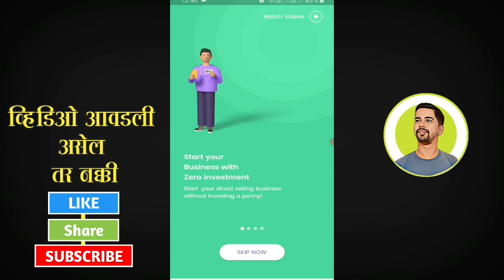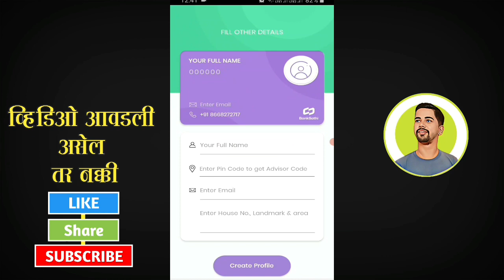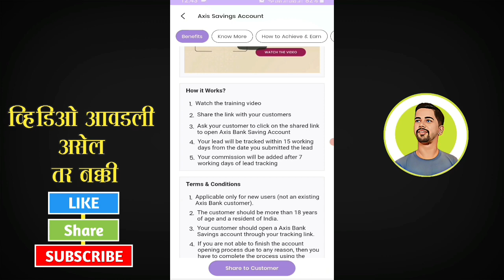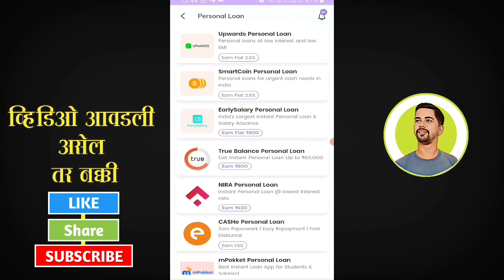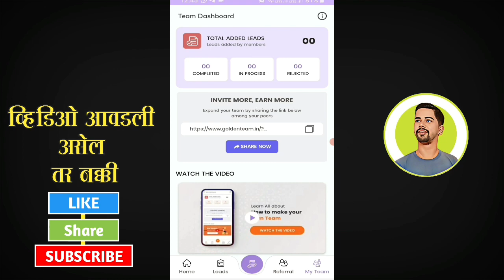घरी बसून पैसे कसे कमवायचे | how to earn money online in Marathi 2024 - Banksathi YK Digital Marathi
App Link ✅

Referal Code ✅
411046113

कॉपी पेस्ट करून पैसे कमवा | घरी बसून पैसे कसे कमवायचे | how to earn money online in Marathi 2022

Video Topics:-
          Learn how to earn money online from the comfort of your own home in Marathi with Banksathi YK Digital Marathi! Discover the best ways to make money online in Marathi using the Banksathi app in 2024. Don't miss out on this opportunity to earn money online in Marathi!

जर आपण घरी बसून पैसे कमवायचे असाल तर, हे व्हिडिओ आपल्याला खूप मदत करेल! येथे आपण बॅंकसाठी अॅपचा वापर कसा करायचा आणि २०२४ मध्ये ऑनलाइन पैसे

Learn how to earn money online from the comfort of your home in Marathi language. In this video, we'll introduce you to the Banksathi YK Digital Marathi app and show you how to use it to make money in 2024! Don't miss out on this opportunity to earn money from home with this easy-to-use app.

Tages:-
banksathi app information
part time work from home job Marathi
work from home 2022 Marathi
online earning marathi 2022
make money online Marathi 2022
open bank account and earn money
how to earn money on internet in 2022
How to make money on the internet in Marathi 2022
internet Varun paise kase kamvayche
online paise kase kamvayche
best ways to earn money online in Marathi
best earning mobile apps Marathi
banksathi app varun paise kase kamvacyhe
banksathi app earning review

🔽 मित्रानो हे व्हिडीओ नक्की पहा 🔽

4. फ्री मध्ये प्रोफेशनल बिझनेस कार्ड तयार करा | बिझिनेस कार्ड कसे बनवायचे मराठी | business card marathi